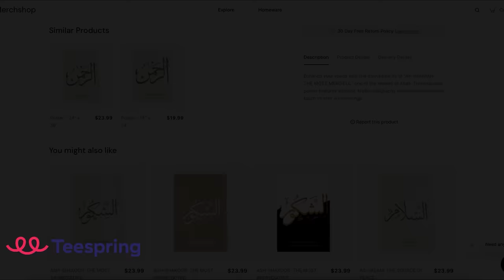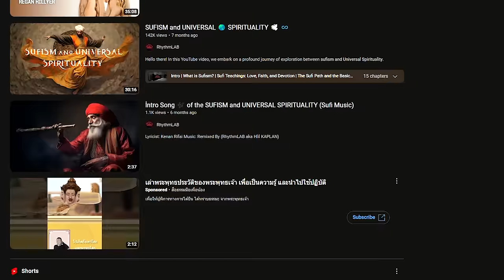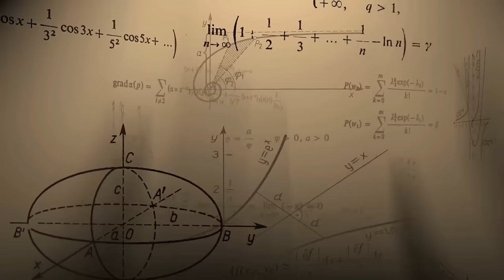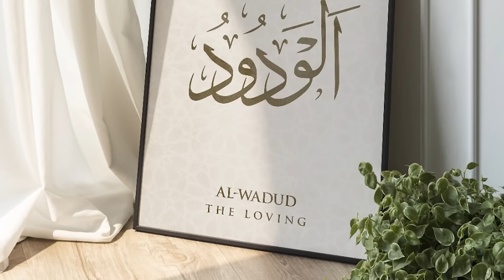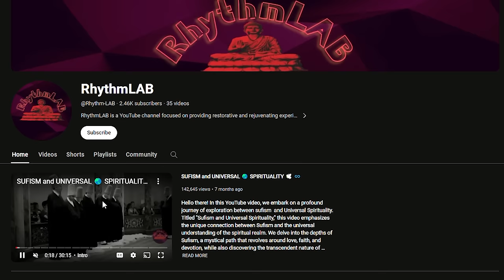What Is Islamic Mysticism ?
Dive into the mystical realm of Sufism. Discover the essence of Islamic Mysticism, its historical roots, and the transformative practices that define this spiritual path. From poetry to whirling dervishes, explore the captivating world of Sufism in just a few minutes. Join us on this brief yet enlightening journey

For EUROPE €:

Account holder: HALAL HOLDINGS LTD
BIC: TRWIBEB1XXX
IBAN: BE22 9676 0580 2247
Wise's address: Avenue Louise 54, Room S52
Brussels
1050
Belgium

For UK £:

Sort code: 23-14-70
Account number: 57270672
IBAN: GB85 TRWI 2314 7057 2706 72
Wise's address: 56 Shoreditch High Street
London
E1 6JJ
United Kingdom

For  US 💲:

ACH and Wire routing number: 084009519
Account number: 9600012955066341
Account type: Checking
Wise's address: 30 W. 26th Street, Sixth Floor
United States